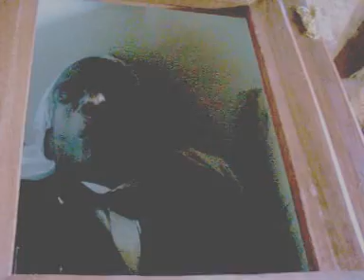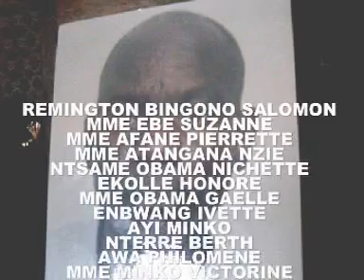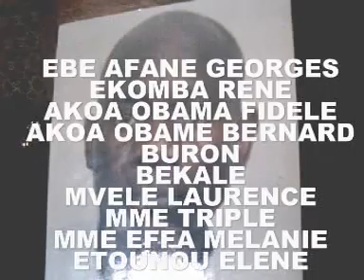OBSEQUES ENGBWANG ET BIYOO